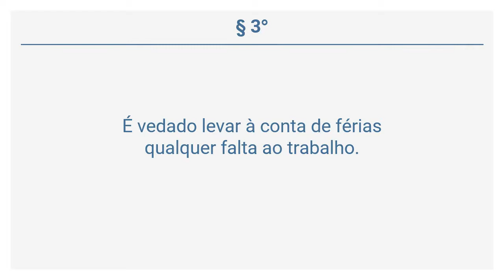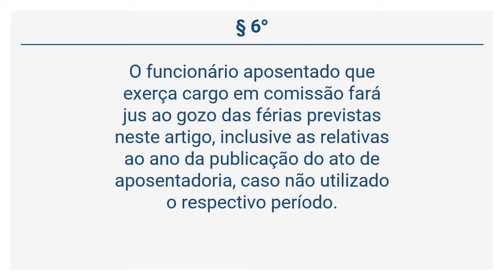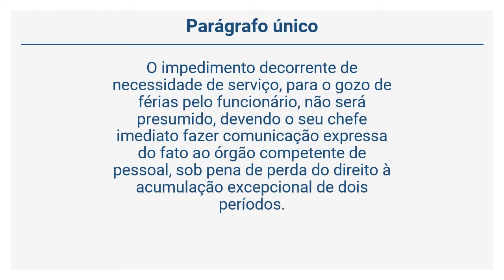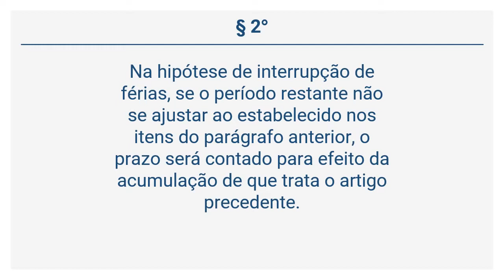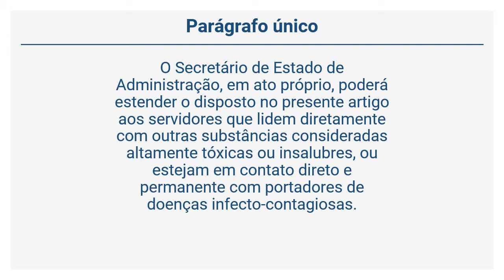Decreto 2.479/79 - Das Férias (Art. 90 a 96)